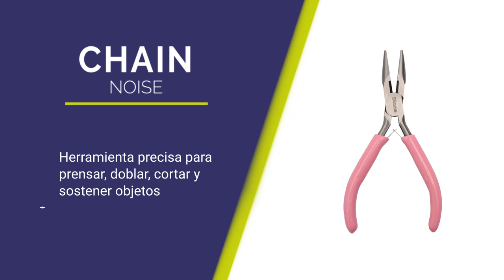Chain Noise - STONE